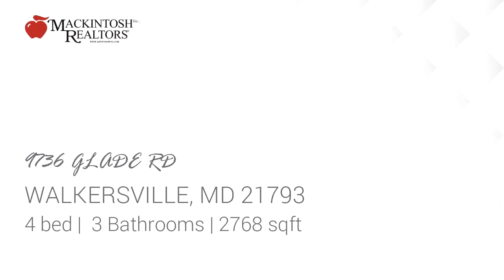Residential for sale - 9736 GLADE RD, WALKERSVILLE, MD 21793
Don't miss this rare opportunity to claim your piece of history in this beautifully restored and finely crafted early 19th century all brick farmhouse situated on 11+ acres. Extensive renovations ensure that this homes best days are yet to come. Records show the original home was built in or around 1820 with two huge additions added pre-1900. Pride in ownership shines when you step into a remodeled country kitchen. The parlor, formal dining room and family room exiting to the patio, add to the charm and character of this historic home. Laundry room and first floor full bathroom allow for potential one story lifestyle. Spiral staircase leads to a roomy master suite with full bath and walk-in closet. Two additional stairways lead to three spacious bedrooms, third full bathroom and office/den/library/playroom. Enjoy a cup of coffee while taking in the tranquility of the rural surroundings and beautiful views from the second floor balcony. Walk on original heart pine floors in several rooms. Gas fireplace in living room and wood burning fireplace in kitchen. The geothermal HVAC and foam insulated attic provide excellent energy efficiency. Circular driveway allows for easy parking. Contractors, car enthusiast and hobbyist will love the oversized 4 car garage with potential for loft, office and extra storage above. Gorgeous bank barn, original spring house, smoke house and several other out buildings. Short drive to golf course and walking distance to Walkersville Heritage Farm Park, Glade Creek, bike /walking trails and more. Don't miss this rare opportunity and come home to the one you've been waiting for.

Bedrooms: 4
Bathrooms: 3
Square Feet: 2768
Price: $685,000

MLS ID: MDFR214460